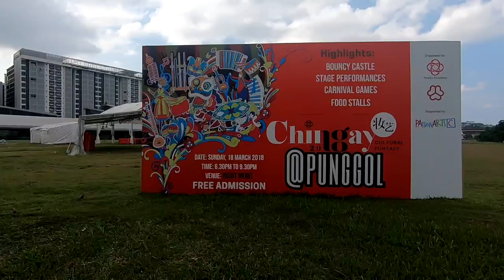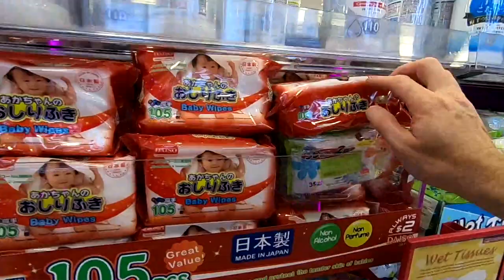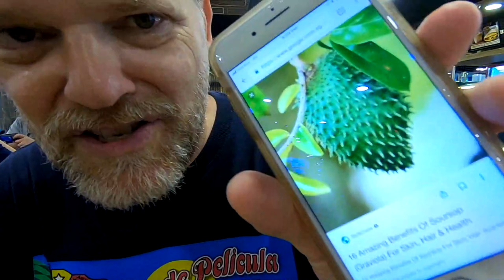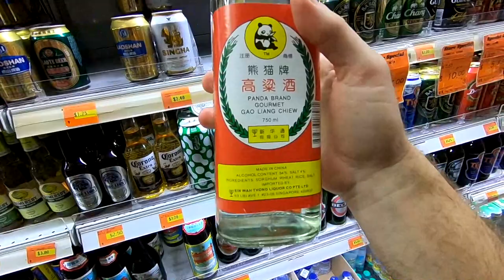The $2 Shop, What I Ate Today, Waterway Point Mall - Singapore Travelogue Saturday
We woke up late today, then decided to go to Waterway Point Mall to the Japanese $2 Shop. What I Ate Today including a bubble tea, Taiwanese popcorn chicken, and $5 Fish dinner at a Singapore coffee shop, and we had an Ice Soursop, we cruised around on the OFO bikes - Singapore Travelogue Saturday